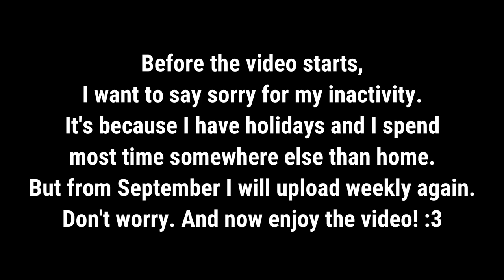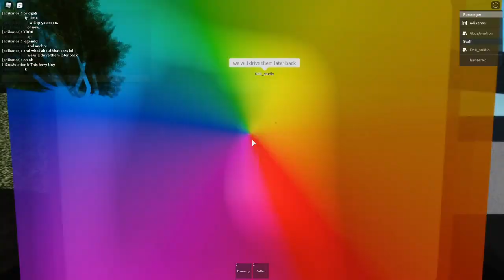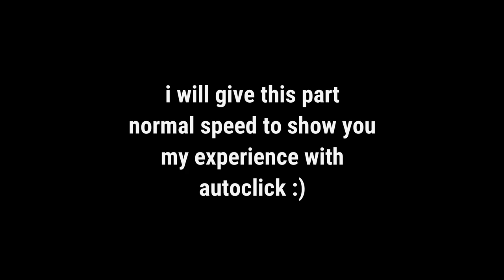ROBLOX | European Ferries - COPY OF FORO FERRIES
Welcome to my another video! Today I was on crossing of copy of FORO FERRIES (literally) I hope you enjoy! :3

👉USED MUSIC👈
🡆 NIVIRO - Flares

Any questions about partnering? Let me know on the e-mail bellow!

🡆 This video was edited in Filmora 9.
🡆 This video was recorded with OBS Studio.
🡆 Thumbnail was made in Canva.